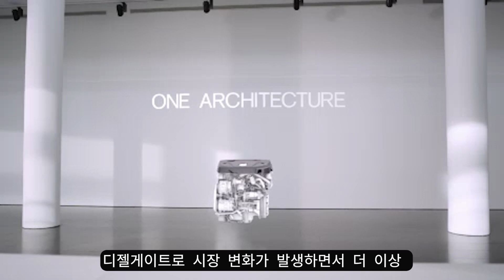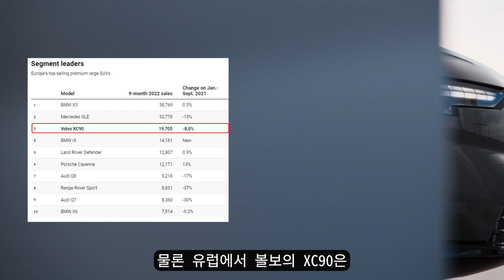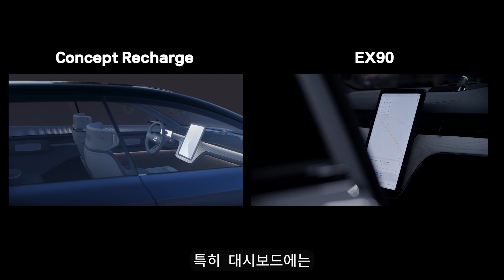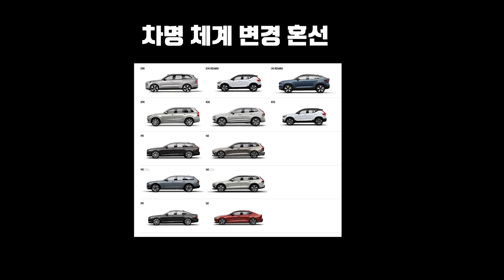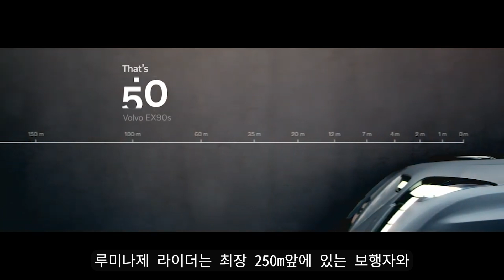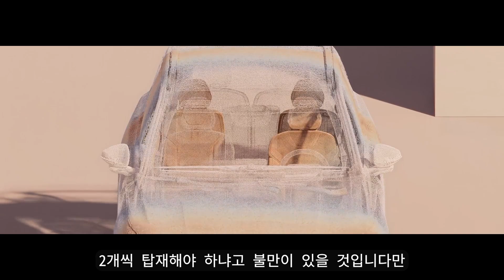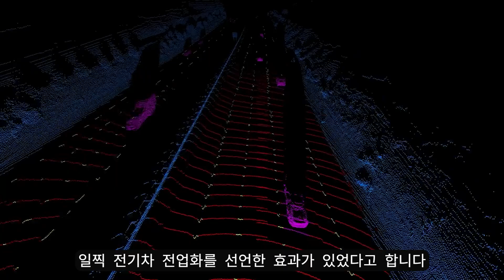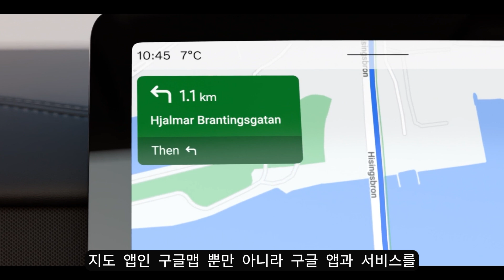볼보 EX90 은 진짜 Software Defined Vehicle인가?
100년의 역사와 전통을 갖고 있는 스웨덴의 볼보는 새로운 시대를 열 7인승 전기차 EX 90을 발표했습니다. 항속거리 600Km, 제로백 성능 4.6초를 자랑하는 이 차량을 볼보는 첫 Software Defined Vehicle이라고 하고 있습니다.
이 EX90 차량 개발에는 몇 가지 특징이 있었습니다. 브랜드 전략을 둘러싼 내부의 치열한 논쟁이 있었고 강소기업 특징상 수직통합 전략 대신 수평분업 전략이 있었고. 폭스바겐이나 벤츠보다 앞서 차량 OS를 실현한 점 등이 있었습니다.
오늘은 볼보가 무엇을 생각하고 있고 이 EX90에는 어떤 기술적 특징이 있는지왜 볼보는 EX90 전트림에 비싼 라이다를 기본으로 설정했는지를 분석해보고자 합니다.